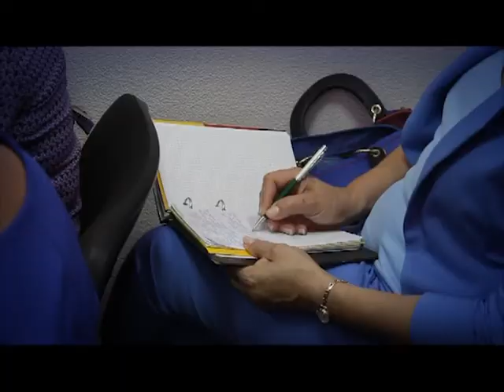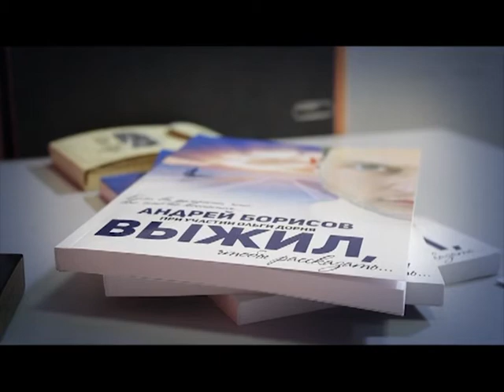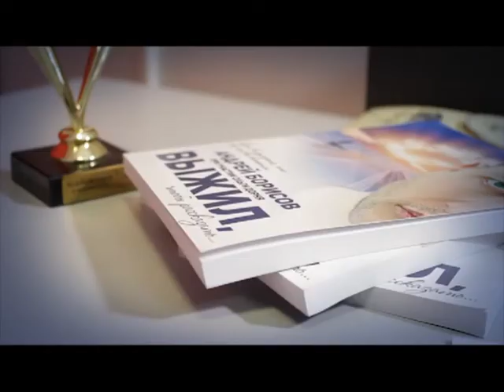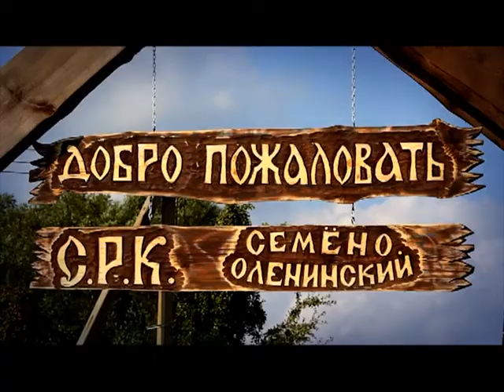Знак качества 01.09.17